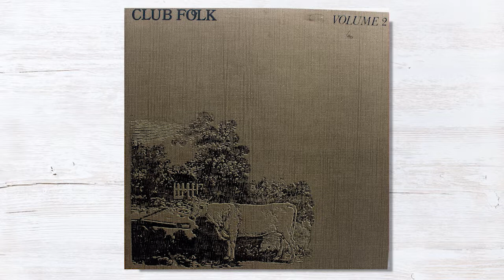Al Jones - Ire And Spottiswood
PEG / PS3 / LP Compilation / 1972 / UK